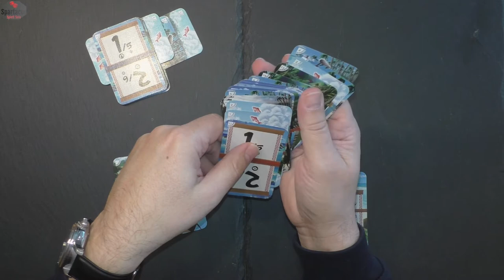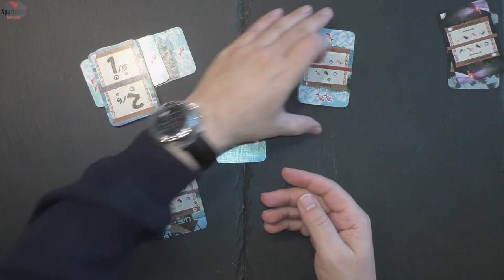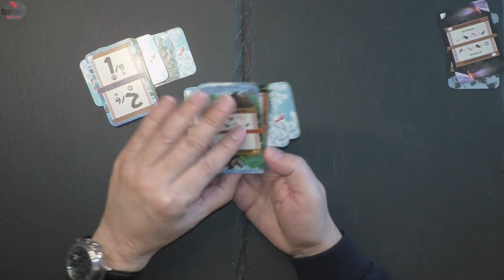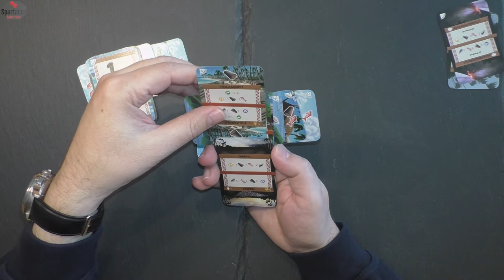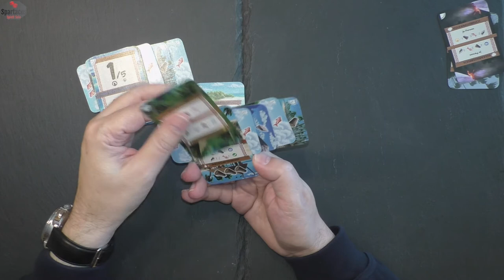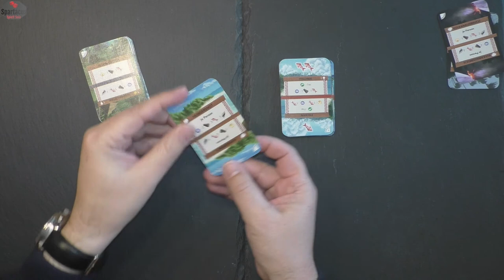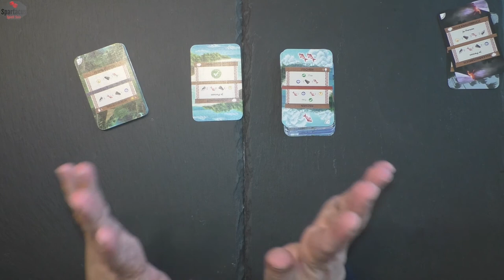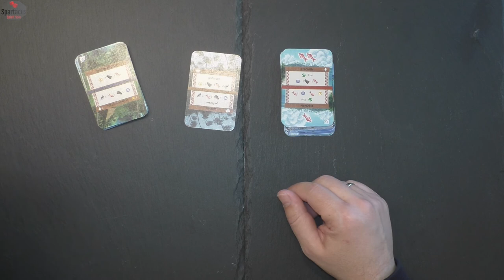Let's Play: Palm Island #002, 2 player cooperative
Heute spielen wir "Palm Island" von kosmos, und zwar in der kooperativen Variante für 2 Spieler.

In der Planung sind noch:
- Black Sonata, Side Room Games, 2020
- HUNTED, Barret Games, 2020
- Trouble in Templetown, 2fat2fly games, 2020
- Kanban EV, Eagle Gryphon Games, 2020
- IT Startup - The Cards Game, Mateusz Kupilas, 2020
Das wird aber noch eine Weile dauern, die ersten fünf sind nämlich Kickstarter, die noch in Produktion oder im Versand sind, und mit Gloomhaven ist meine Gruppe noch nicht weit genug für den Start der Solo-Kampagne (und wegen Corona geht das derzeit auch nicht vorwärts).

Spartacus